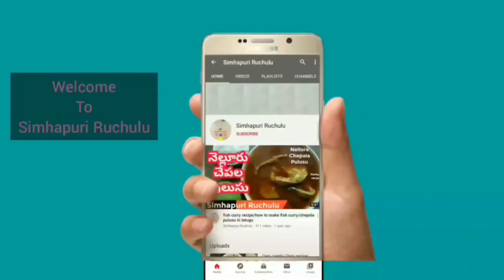Senagala talimpu| Prasadam Talimpu senagalu recipe in Telugu| Navaratri prasadam| Guggillu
In this video shows, Senagala talimpu| Prasadam Talimpu senagalu recipe in Telugu| Navaratri prasadam| Guggillu| Chana sundal| Tempared chickpea| Navaratri naivedyam recipe| Dussehra special recipe| Dasara prasadam| Senagala talimpu in Telugu| Talimpu sengalu| Guggillu recipe in Telugu| Senagalu recipes in Telugu
Today in Simhapuri Ruchulu, we prepare simple prasadam recipe Senagala talimpu which is explained in Telugu language. Senagalu/Chickpea is very good for health (contains fiber, rich in zinc, magnesium etc..). Chickpea is very helpful in weight loss  and controls blood sugar levels & control Diabetics.
Talimpu senagalu is a simple prasadam and ideal for breakfast & snack also and chana sundal recipe is so tasty and definitely kids love this recipe.
plz try this healthy and tasty Prasadam talimpu senagalu recipe and subscribe Simhapuri Ruchulu for more interesting recipes and plz like, share to ur friends and family and plz give ur feedback.